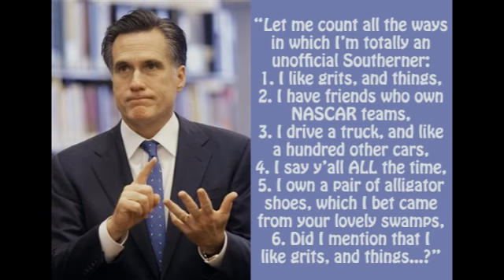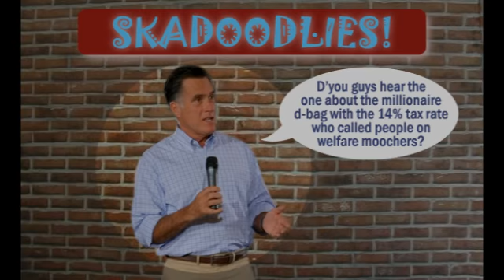Mitt Romney Is Terrible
A retrospective of how terrible Mitt Romney is: 2012.